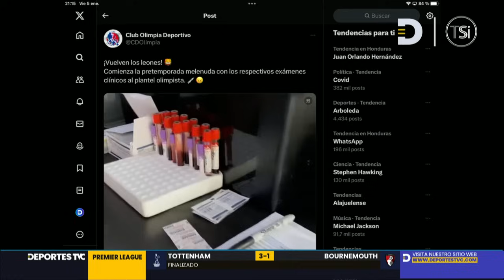Olimpia contará con el regreso de André Orellana y deja en el aire a Michaell Chirinos